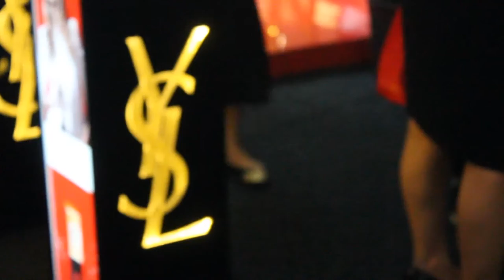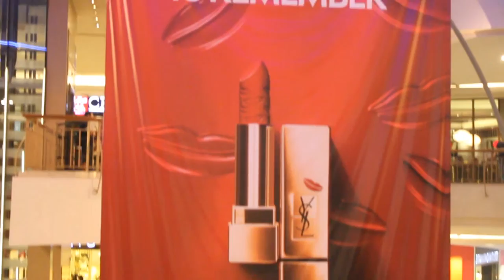YSL Indonesia aKisstoRemember Event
This event was held by YSL Indonesia at Mall Kelapa Gading, Jakarta. There're makeup demo with Google Glass and makeup class for beauty blogger. A lot of tester can be tried or swatched there. There also some limited edition products are shown.

*My sister also helped me to shoot video